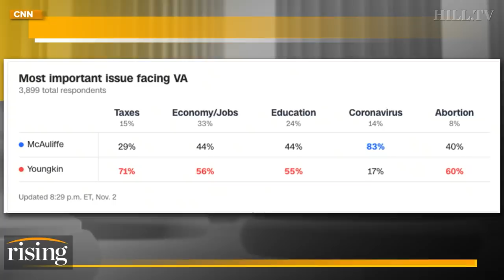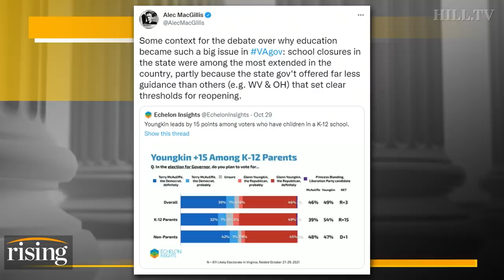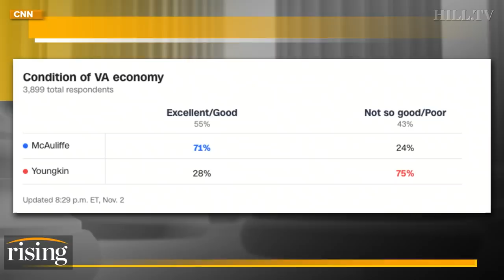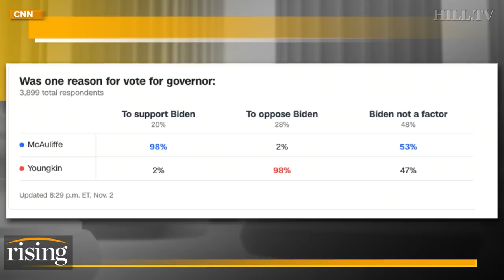Ryan Grim: Terry McAuliffe Lost Because Virginia Dems Had NOTHING To Run On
Ryan Grim makes the case that pandemic school closures pushed Glenn Youngkin towards victory.

McAuliffe image courtesy of AP/Jose Luis Magana